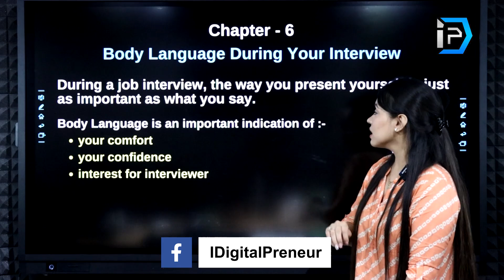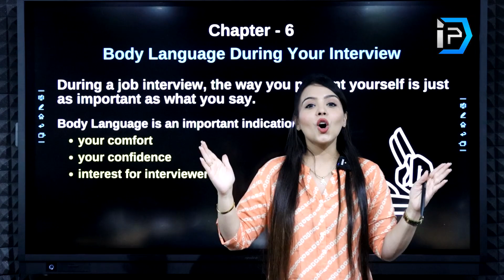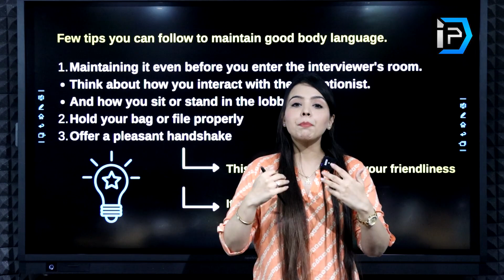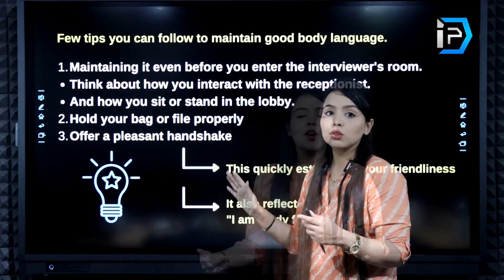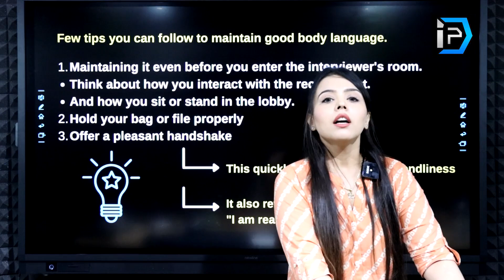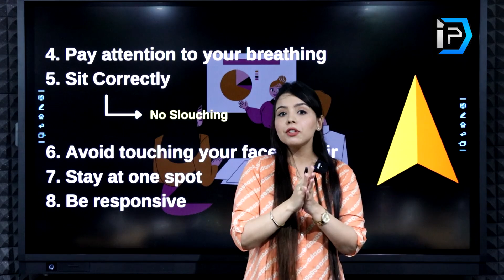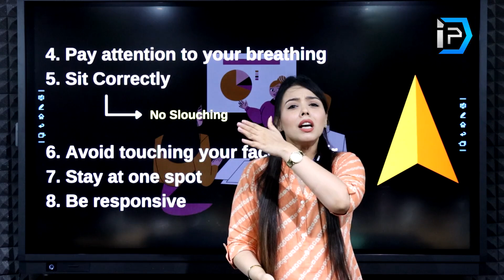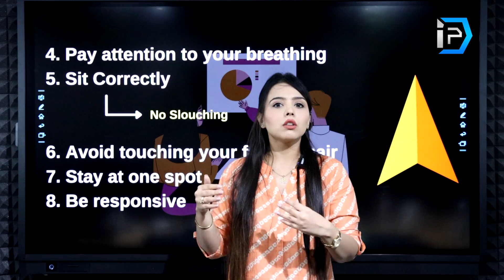Chapter_06 सीखें interview Tips and Tricks, How to crack Interview for jobs , english.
How to crack Interview for Jobs | सीखें Interview

Guys, in this class you'll learn tips and tricks to clear the interview for the jobs important for all the students.

Video ko Like / Dislike karke apni raay hame jarur comment karen.